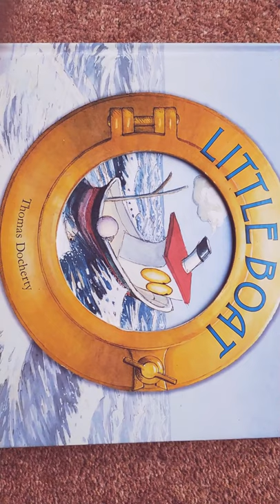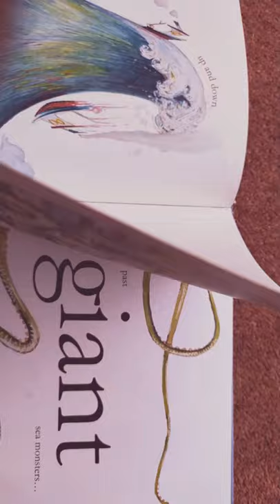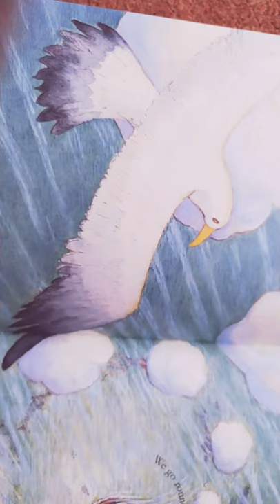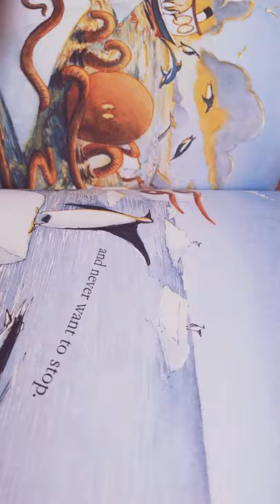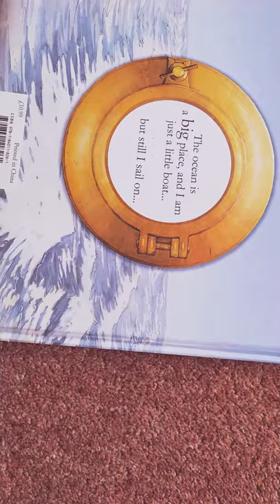Little Boat by Thomas Docherty. Read by Papá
On a voyage of self-discovery, Little Boat comes to realise that he is more than just a little boat on a big ocean.